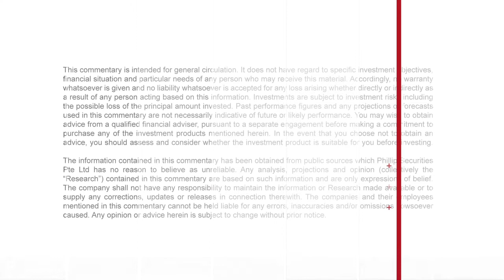PhillipCapital Weekly Market Watch 17.05.2013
Title: Why China,why now?
Commentator: Victor Wai
Designation: Investment Analyst, Unit Trust